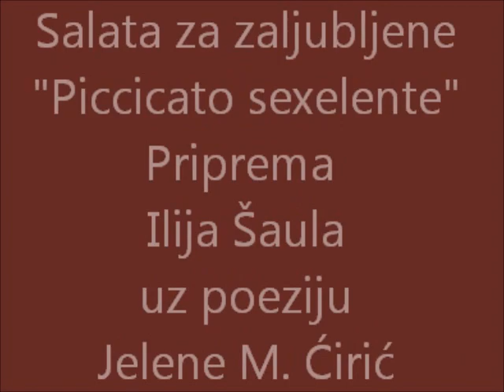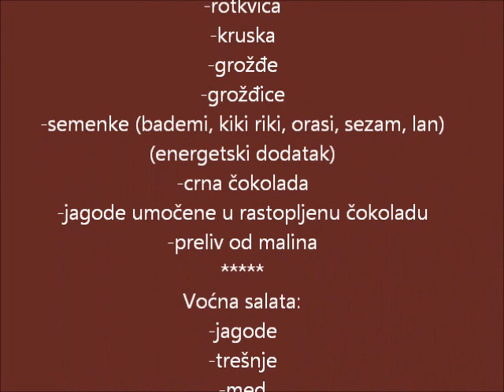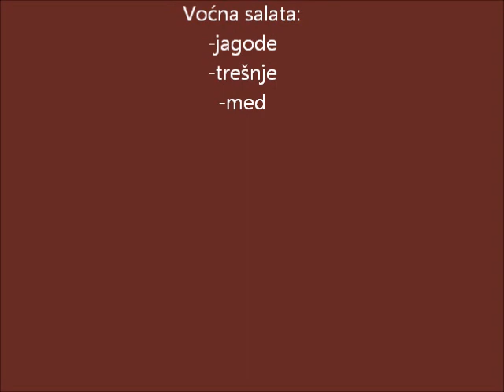Piccicato sexelente,,,salata za zaljubljene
Piccicato sexelente je naziv salate za zaljubljene. Uz poeziju Jelene M. Ciric salatu nam priprema Ilija Saula kuvar, pesnik, sungazer, multimedijalni umetnik. Njegove kuvarske carolije do sad su mnogi probali i odesevili se.